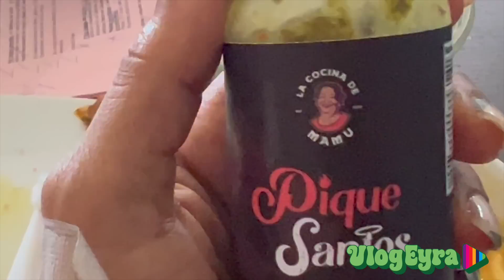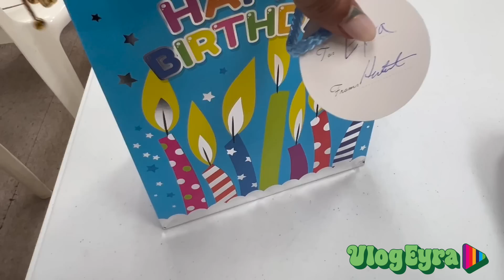VlogEyra Ep. 10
Mis Redes:
• Facebook: Eyra Agüero Joubert

Ya saben que celebré mi cumpleaños el 30 de sept en Casita Guavate en Dorado,
y el 2 de octubre cumplió mi AMADA Carmen Nydia Velázquez y la celebramos en el programa.
Pido tooooooodas las bendiciones y salud para ella.

Ya saben también que mi hermana y mi Mamá quienes viven en el municipio #79 de Puerto Rico:
Florida,
vinieron para mi cumpleaños y a cuidarme del proceso de operación.
Todo salió bien, GAD.
Esperemos que las celulitas pre-cancerosas se hayan ido por completo del cuello de mi útero.
Estuve en recuperación desde el 3 de oct. hasta el viernes 6 de oct.

Mi hermana me ha ayudado muuuuucho con TODO. Agradeciendo el tenerla en mi vida y que cuide de mi papá y de mi mamá y ahora a mi.

Fui con mis tesoros, mejores amigos quienes me buscaron a casa y me llevaron a
Panoteca San Miguel a comer "Bánh mi", estuvieron deliciosos y los postres allí, están a otro nivel.

Me metí con mi familia a un buffet a comer, que nunca había ido e increíblemente, me gustó.
(guárdenme el secreto) jajajaja

Fui a la playa con mi hermana a recibir un poco de vitamina D y a gozarnos el domingo.

Ya hoy, 9 de octubre de vuelta al programa de Alexandra a las 12 en Telemundo y la aventura con mis queridos compañeros amados, arrancó.
Estamos confiados de que Carmen Nydia se va a recuperar pronto y estará de vuelta con nosotros. ¡Me la ponen en sus oraciones, por favor!

¡Gracias por gozarse VlogEyra !
¡Salud, bendiciones y cosa buena para ustedes!